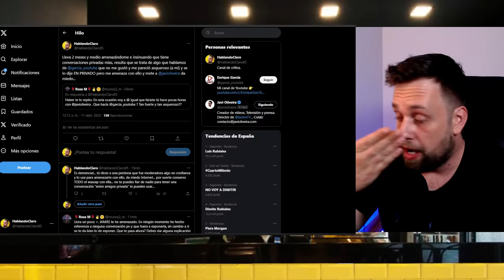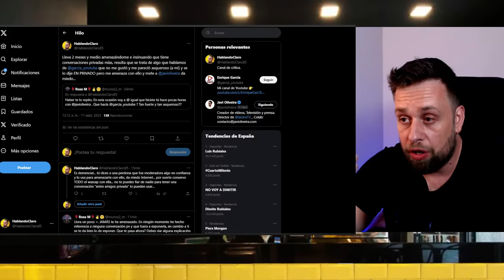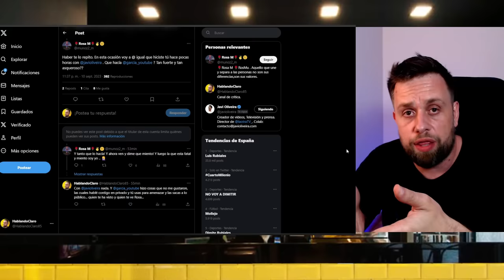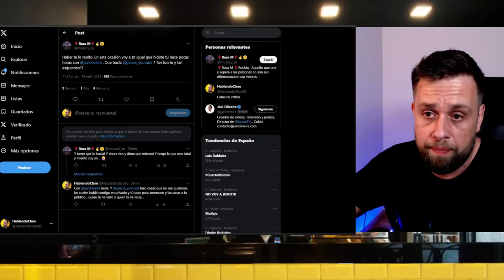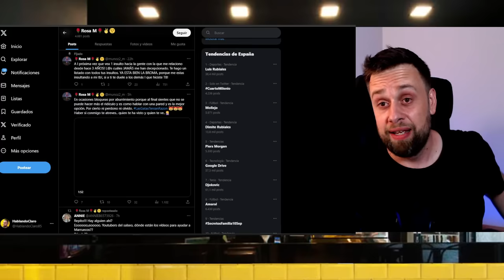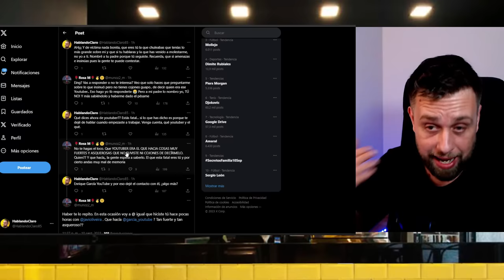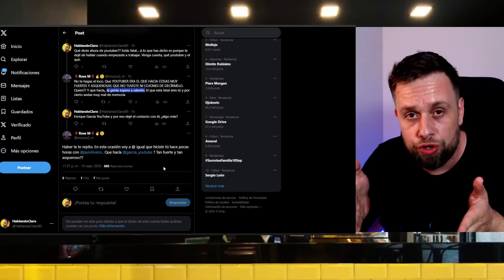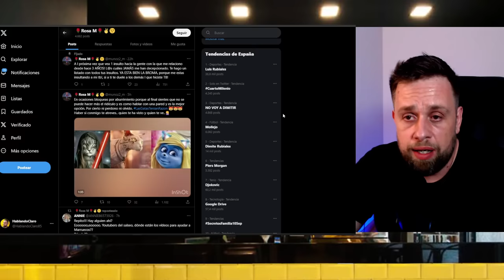💥ME AMENAZAN por Enrique García y JaviOliveira por HablandoClaro con conversaciones privadas